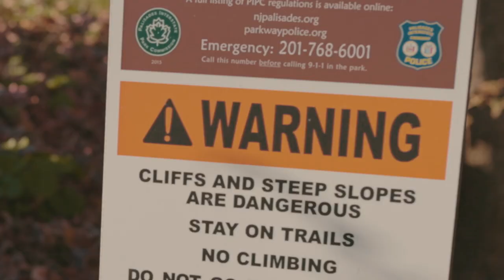Razrfish - "Moccasins"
directed & edited by @slimbojimboyo
video produced by @stilesfly

Chorus- “They Got what They Want, I’m Out in the Open”

El dia de la Solidàd
Shootin’ with a stolen mag
Live from the holy lands
Matrimony to these holy bands
Get to know me
Dance at the chance to advance
Travellin’ in caravans
Countin’ grains of arab sand
Watch where the scarab lands
Modern day crusade
Saddam Hussein
With a noose made
Lookin like a new day
My ship stays at Isla Crucés
Welcome to Doomsday
Got a case of the Mondays on a Tuesday
Fuck anything that you say
Champion of RuneScape
In tune
Cameras zoom to the moon, the lake,
How much food can a spoon make?

Refrain- “I don’t Know What They Want From Me, they’ve already taken it all..”

Verse 2- My vowels are constantly with consonants
It was foul what they we’re offer-in’
Smokin’ a piece pipe in moccasins
Rock of sin off the win
Auctionin’ an awful kid
Trip, avocado lips
FIRE,
Like Pattinson is dying in the maze
Cyber hyperspace
Wires tasted like waste
Chased within an 8th of an inch
Case full of nymphs
Whats a gorilla to a chimp?
Chinchilla i’m a pimp tell em’ get a grip
Havin’ a vision while i’m kissin’ lips
Distance in an instant I’m the inference
Really makes no difference
The only thing i’m missin’ is a mrs & A White Christmas
The world is vicious
Serendipitous…